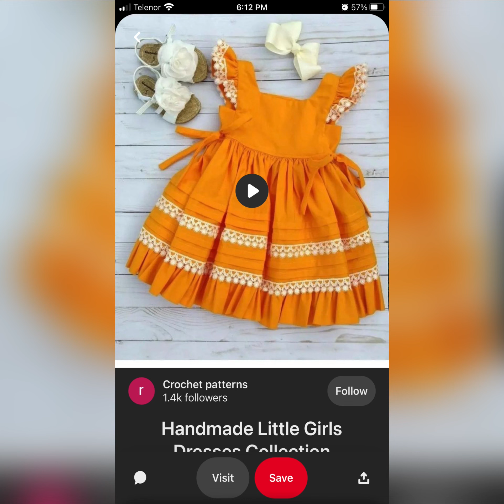BABY GIRL LAWN FROCK DESIGNS | LAWN FROCK FOR BABIES 2022 | KIDS SUMMER DRESS DESIGN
This Video is about Printed Lawn Suit Stitching and Designing Ideas for Little Girls,
Baby girl summer frock design 2022 baby girl summer homemade dress designs

Summer Baby Girl's Dress Designs Collection 2022
baby girl new dress design 2022,
baby cotton frocks designs images,
baby girl new frock design,
baby lown frock design 2022,
baby girl party wear dress design,
baby girl summer dress design 2022,
baby girl summer frock design 2022,
baby lawn frock design,
lawn cotton baby frock design 2022,
baby girl summer dress design 2022 pakistan,
baby girl summer homemade dress designs,
baby lawn frock design 2022,
latest baby lown frock designs 2022,
new baby lawn frock designs 2022,
new baby girl frock design 2022,
baby girl new frock design 2022,
baby dress design 2022 summer,
latest baby lawn frock designs 2022,
new baby frock design 2022,
baby frock design 2022,
2022 baby frock design,
baby lown frock design
best baby frock design 2022,
girl frock design 2022,
latest baby girl frock design 2022,
homemade baby frock design,

handmade baby frock design 2022,
2022 ki baby frock,
printed suit neck design
printed lawn shirt design
printed kurti design
printed suit design
printed lawn trouser design
printed frock design
printed lawn suit design
printed lawn dress design 2022
lawn printed dress design 2022
casual suit
casual lawn dress designs
casual dress for girls
casual lawn frock designscasual dress design
casual dress design 2022
casual dress for ladies
casual dressing for women
casual dress cutting and stitching
casual dress for wedding
casual dress design for summer
casual lawn dress designs 2022
casual dress designs
casual lawn frock designs
semi formal outfit women
semi formal dresses for wedding
semi formal dresses
pakistani dress designs simple
pakistani dress designs 2022 wedding
pakistani dress design cutting
pakistani fashion
pakistani fashion 2022
pakistani fashion trends
pakistani fashion trends 2022
pakistani fashion ideas
pakistani dress ideas
pakistani wedding dresses
pakistani wedding dresses designs
pakistani wedding dresses design for bride sister
wedding dress for girls
wedding dress for girls pakistani
wedding dress pakistani
pakistani wedding dresses
pakistani wedding dress designing
pakistani wedding dress design ideas
pakistani dress design ideas
muslim dress design ideas
baby dress designs 2022
baby girls lawn dress designs
baby girls lawn frocks
Dress Designs
Dress Design Ideas
Dress Design Ideas 2022
latest fashion trends 2022
summer fashion trends 2022
fashion beauty
fashion plus 40
lown suit style 2022
tozar style 2022
lown dress style 2022
fashion plus 40
fashion beauty baby dress
short frock design 2022
fashion and beauty 2022
fashion and beauty
fashion tips